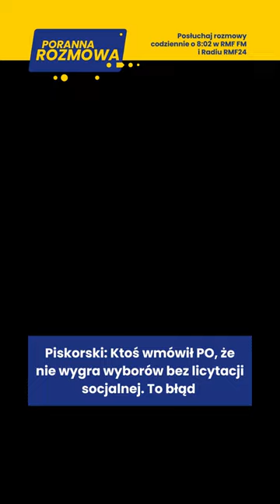Piskorski: Ktoś wmówił PO, że nie wygra wyborów bez licytacji socjalnej. To błąd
To jest niebezpieczna licytacja populistyczna, która prowadzi do takich skutków jak w Grecji, Argentynie, w tych krajach, w których to się wcześniej czy później zawaliło. Dlatego że każda kolejna ekipa uważa, że tylko dzięki licytacji socjalnej, czyli rozdawnictwu pieniędzy jest w stanie wygrać wybory. I Platforma w tę pułapkę trafiła. I co najgorsze - to nie będzie skuteczne. Tusk ma jednak wielkie szczęście, a PiS popełnia tak dramatyczne błędy, jak ta ustawa dotycząca komisji weryfikacyjnej. Ale z powodów socjalnych PO nie wyprzedzi PiS. To trzeba sobie jasno powiedzieć. Na tym poziomie licytacja PO będzie nieskuteczna - wyjaśnił Paweł Piskorski.